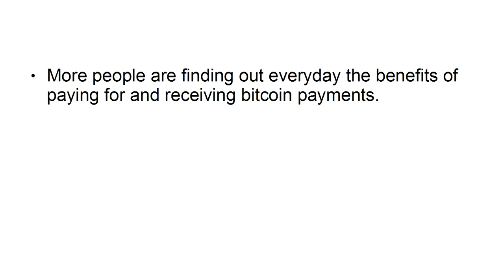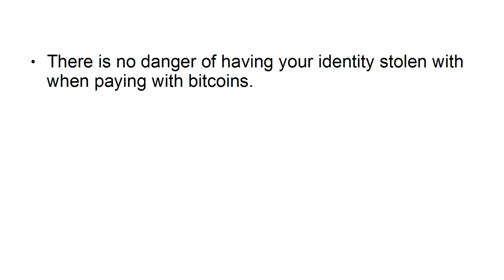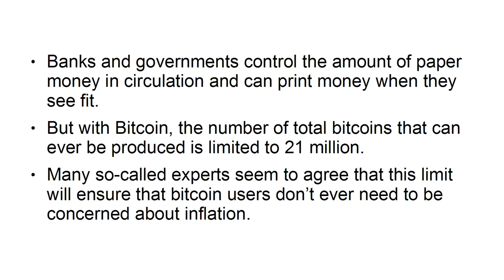Bitcoin is here to revolutionize the world | 4 reasons bitcoin and cryptocurrency are here to stay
4 reasons bitcoin and cryptocurrency are here to stay
Are cryptographic forms of money setting down deep roots?
Cryptographic forms of money have moved into the spotlight of worldwide monetary business sectors. While much will rely upon future guideline, digital forms of money are setting down deep roots and related applications are probably going to be problematic for some areas of money.

For what reason does Bitcoin have to exist?
What is the reason for bitcoin? Bitcoin was made as a way for individuals to send cash over the web. The computerized money was expected to give an elective installment framework that would work liberated from focal control however generally be utilized very much like customary monetary standards.

 Bitcoin is here to revolutionize the world
Will Bitcoin assume control over the world?
54% of fintech specialists studied expect bitcoin to overwhelm monetary forms gave by national banks in worldwide money by 2050. The move could likewise happen by 2035, as per 29% of respondents
With Bitcoin's huge fall from that point forward, the forecast game is much trickier. The most limit crypto doubters say Bitcoin will tank to as low as $10,000 in 2022, however a center ground may be to say the digital currency can in any case move to $100,000 like numerous specialists anticipated toward the end of last year — simply on a more slow course of events.